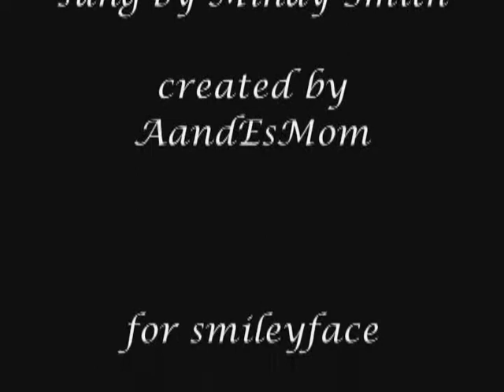G&G Montage 7 One Moment More by AandEsMom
I made several videos for Gordeeva and Grinkov a long time ago and thought I would upload them before I lost them.  They are of poor video quality because back then good quality source videos wasn't really available.  Maybe someone can still enjoy them.